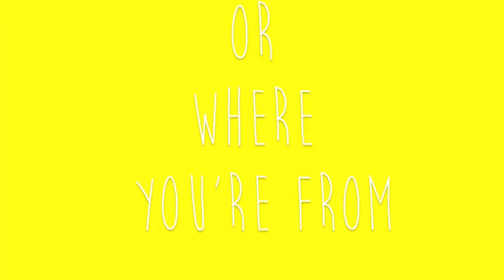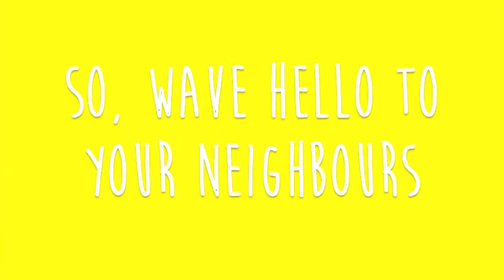How To: BE HAPPY!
How can we become happier people? How do we make the world more positive? This is what I think. My proposal to you is: SPREAD YOUR POSITIVITY! Good Vibes all around. :)

This video is a little bit different from my usual uploads, but nevertheless (fancy words) i hope you enjoy it!

-Franz (SensiblyInsane)